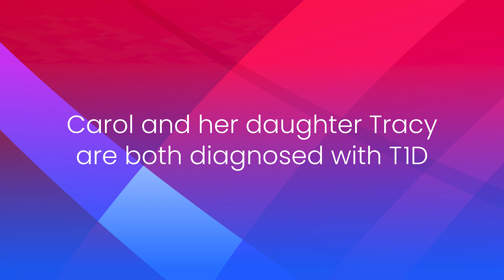JDRF 2021 Hope Gala Honoree - Carol Curran